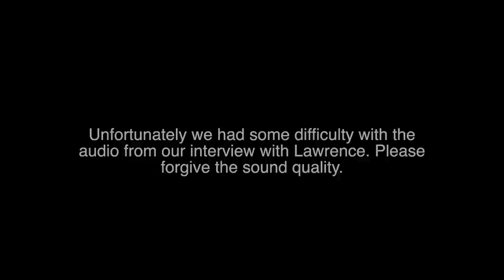GM Aman Hambleton & IM Lawrence Trent Will FIGHT In Chess Boxing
We're in LA for @ludwig 's  Mogul Moves Chess Boxing event, and got together with @chessbrah  Aman Hambleton and IM Lawrence Trent, who will be fighting in the main event of the championship.